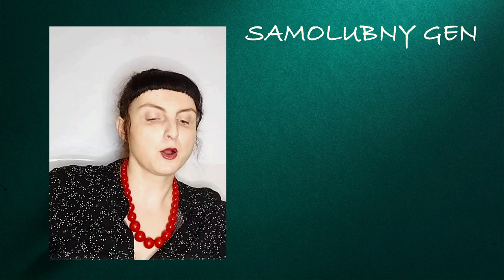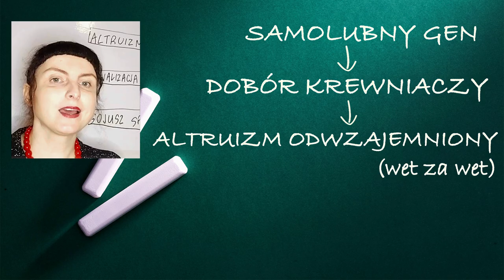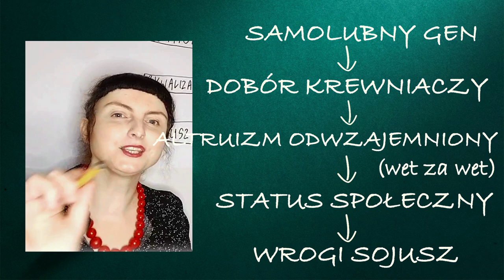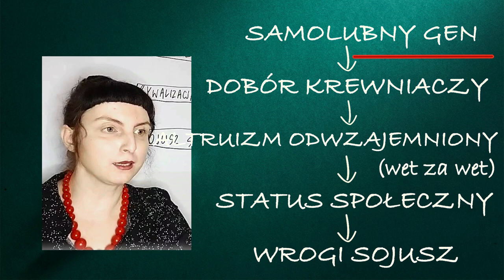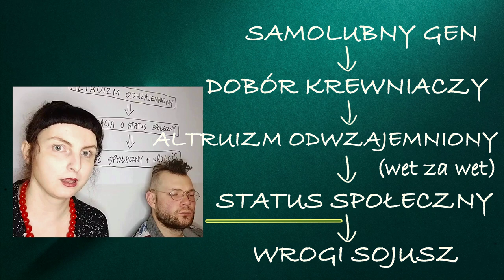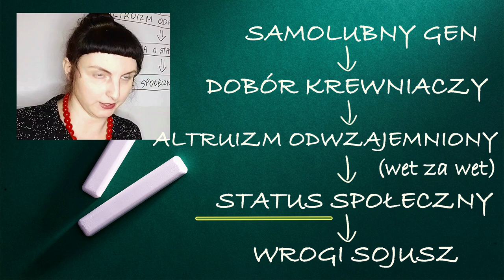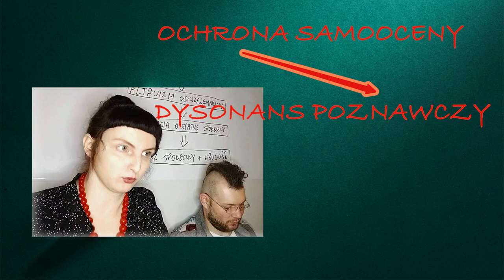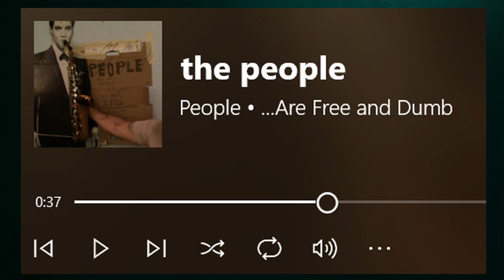Dlaczego Rosjanie napadają, a Polacy pomagają Ukrainie - psychologia ewolucyjna i społeczna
Chcemy podkreślić - tak na wszelki wypadek - że to jest analiza z zakresu psychologii społecznej.  Przedstawiam uśredniony, psychospołeczny punkt widzenia różnych grup - w tym rosyjskich żołnierzy - w oparciu o ustalenia psychologii ewolucyjnej i socjobiologii.

​Nie jest to analiza polityczna, dziennikarstwo, dzielenie się swoimi poglądami i opiniami.
Zapraszamy na nasz roczny kurs: "PSYCHOLOGIA SPOŁECZNA - kurs w wymiarze i na poziomie akademickim".

Fundacja PRZEMOCNIe: psychoedukacja dla wymagających.

Wiele z naszych treści - całkowicie zgodnych z naukami o człowieku i prywatnym doświadczeniem - nie zyskuje aprobaty u naszych odbiorców, ponieważ prawda - choć zaskakująco prosta - nie jest łatwa do przyjęcia ani zrozumienia.

Fundacja (Numer KRS: 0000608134) nie jest dotowana przez RP i UE - utrzymuje się wyłącznie dzięki dobrowolnym wpłatom naszych odbiorców oraz klientów.
Dane rachunku bankowego:
Fundacja PRZEMOCNIe
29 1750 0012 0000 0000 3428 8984